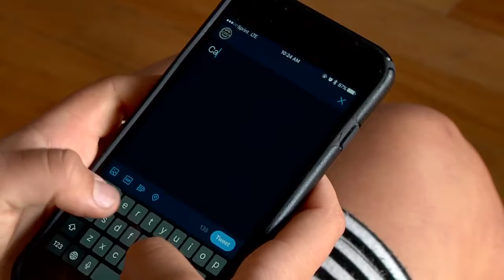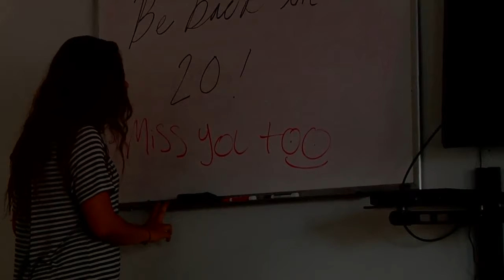Miss You Too ~ Audrey Kilpatrick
Starring:
Sophie Yewell
Devin Sperling

Director/Editor:
Audrey Kilpatrick

Produced at the New York Film Academy